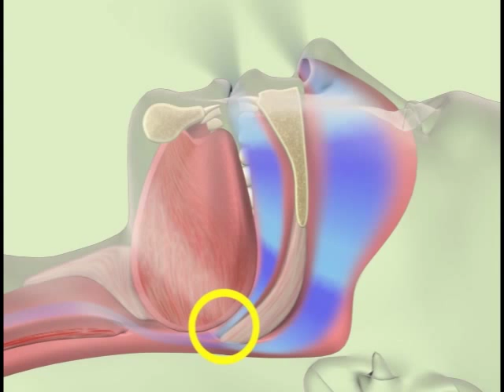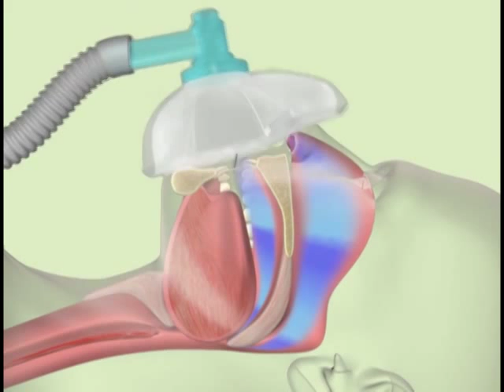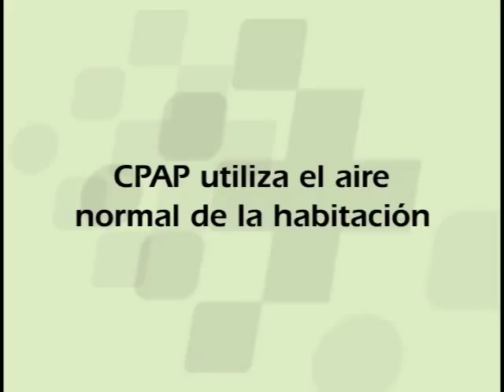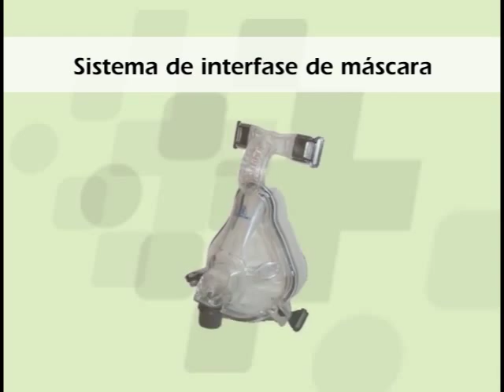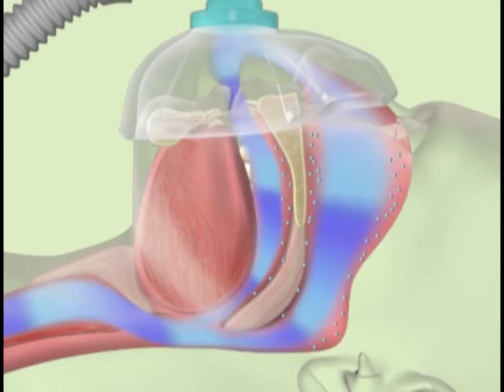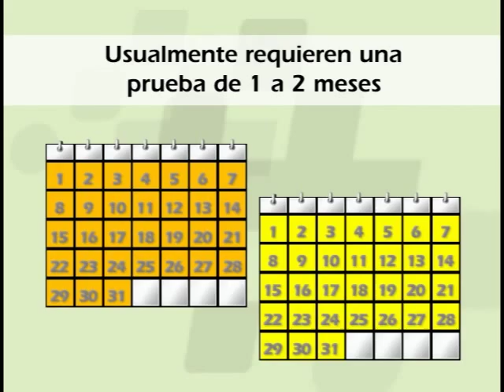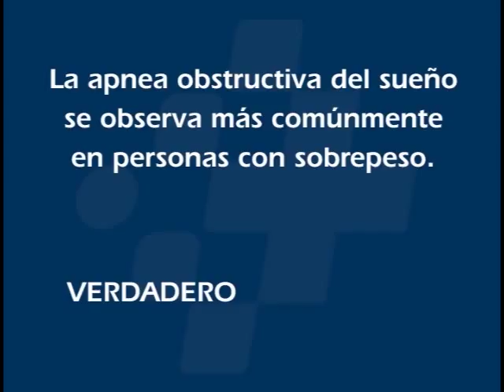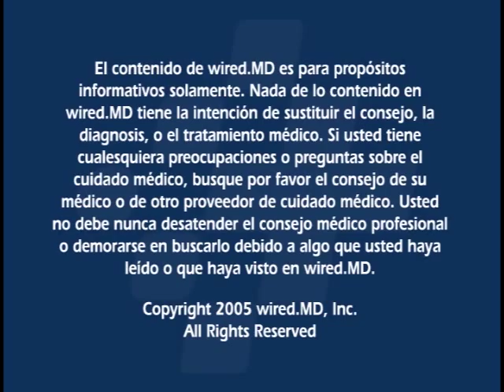Presión Positiva Continua ( CPAP )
Para el tratamiento de la apnea obstructivo del sueño , el médico puede sugerir un dispositivo de presión de aire conocido como presión positiva continua ( CPAP ) . CPAP es el tratamiento más eficaz que se utiliza para tratar la apnea del sueño obstructivo . CPAP consiste en usar una máscara sobre la nariz y en ocasiones sobre la boca y la nariz . El generador de aire crea una presión de aire predeterminado que evita que los tejidos de las vías respiratorias se colapsen , manteniendo así abierta la vía aérea , la prevención de los ronquidos, y la interrupción del sueño . El dispositivo CPAP no respira por usted, sino que permite una vía aérea adecuada o mantenido de modo que usted pueda respirar . Aprender más :